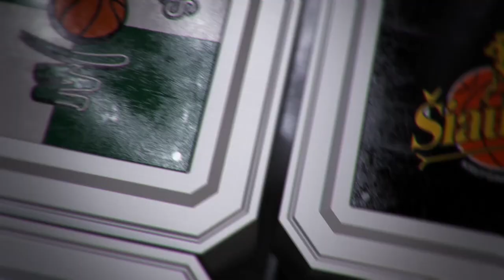K. Maksvytis: „Vieną dieną esi geriausias, kitą – gali būti prasčiausias“